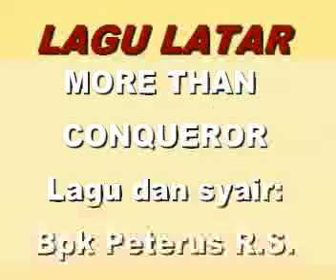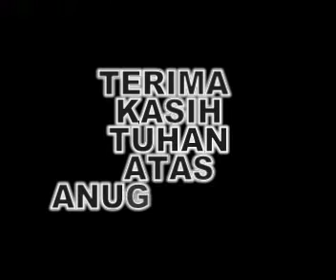FAMILY CAMP RESTORE OUR FAMILY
Family Camp yang digelar oleh Yayasan Jenius Cara Alkitab ini sangat diberkati Tuhan.

Ada banyak sekali kesaksian bagaimana Tuhan menolong , membimbing, mengatur, memberkati, melindungi, melakukan kesetiaan dan keperkasaan-Nya.

Haleluya.

Doa kami, keluarga keluarga di Indonesia bisa dipulihkan oleh Tuhan, sehingga Indonesia bisa menjadi negara yang semakin dahsyat, karena keluarga-keluarganya dipulihkan